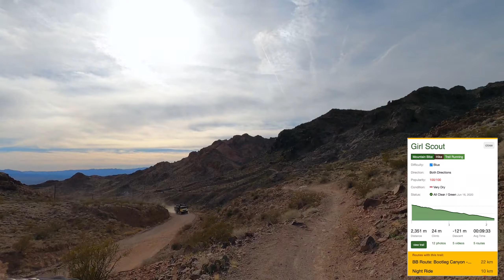Bootleg Canyon, NV USA - Quick Visit (for you Australians) 2020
For a change of pace, I’d thought I’d try something different and put together a quick edit of my trip to Nevada this past January. Considering what is happening all over the world, seems like a life ago.

Unfortunately, there isn’t any steeze going on here, but hopefully I’ve conveyed how amazing Bootleg Canyon is. Let’s also not mention how badly I’m cringing hearing my voice! 🤢💩